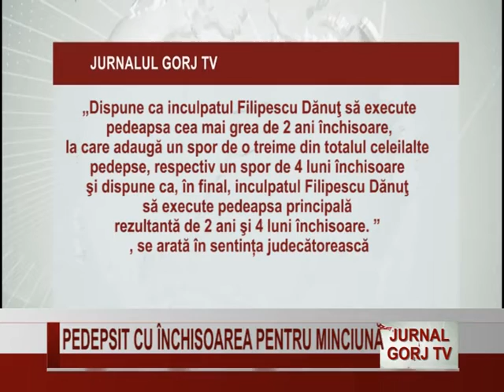Pedepsit cu închisoarea pentru minciună